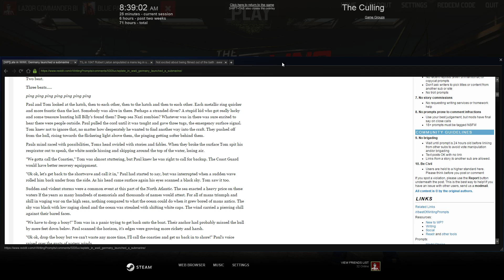we stabed a few guys and stuff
blue cums at 5:55